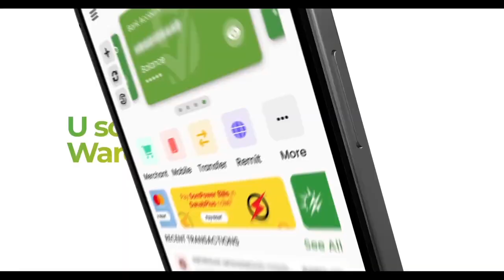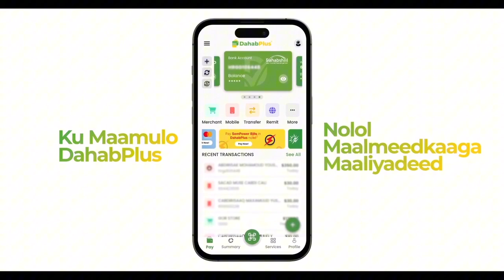Maxamed Saciid Oo ka hadlay heshiiska dhismaha Dekadda Hobyo, laga gaaray.